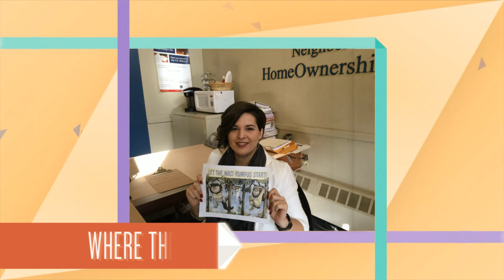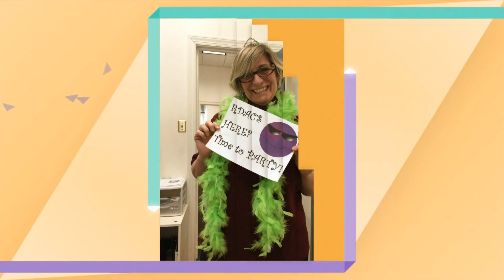Hello, RDAC!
RUPCO staff shout out to the newest employees at RDAC.